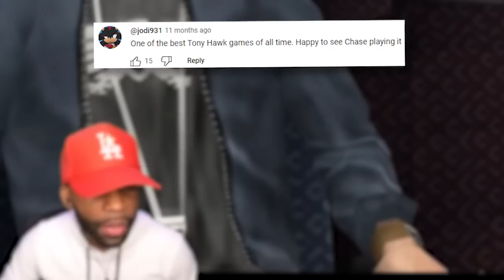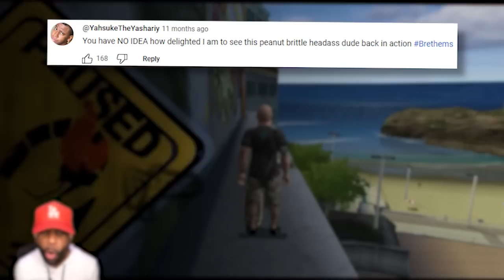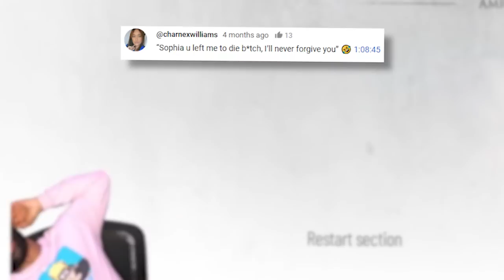Funny Moments and Rage Vol. 86! (Tony Hawk & More) - "I'm Tryna Bite that BBL"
Today's video is a Funny Moments Montage featuring gameplay from Tony Hawk Underground 2, A Plague Tale Requiem, and James Bond Blood Stone. All clips in this video are from my gameplay walkthrough series on @xChaseMoney2. This video also contains clips with rage, bugs, glitches, and jumpscares. These clips may include, Story Missions, Cut Scenes, Cinematics, Rage, and Funny Video Game Fails from various Single Player Campaigns.